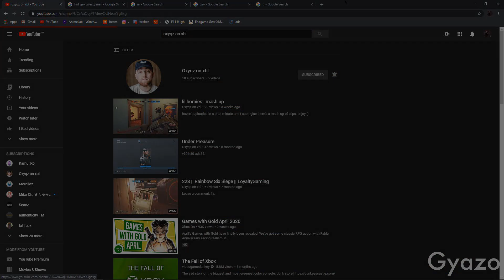K like a Russian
fly high juice.